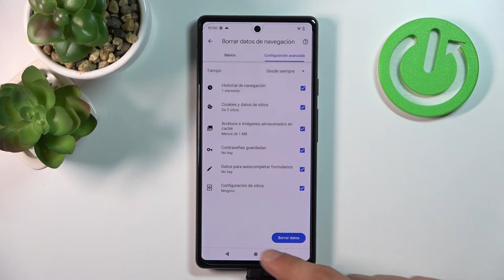Cómo borrar datos de navegación del navegador Chrome en GOOGLE PIXEL 6A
¿Quieres borrar el historial de Google Chrome en tu Google Pixel 6a? ¡Nada más fácil! Hoy vas a ver cómo borrar datos de navegación del navegador Google Chrome en Google Pixel 6a.